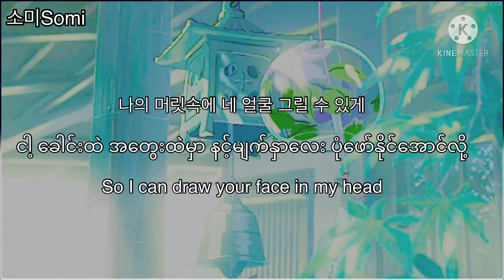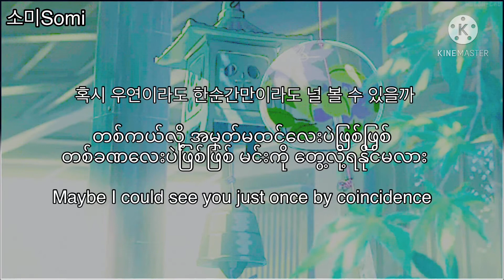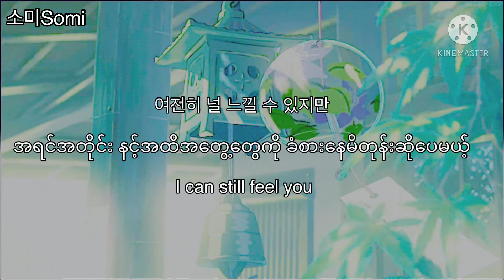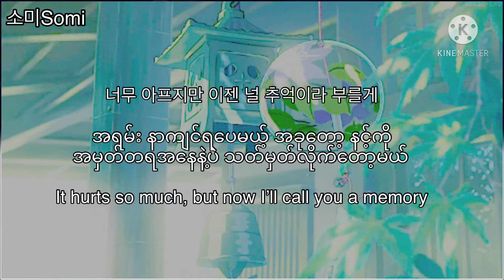TAEYANG(태양)-Eyes, Nose, Lips (눈,코,입) Eng/Han/Mm Lyrics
Song- 눈, 코, 입(Eyes Nose Lips)
Artist- TAEYANG
Album- RISE

미안해 미안해 하지마
내가 초라해지잖아
빨간 예쁜 입술로
어서 나를 죽이고 가
나는 괜찮아
마지막으로 나를 바라봐줘
아무렇지 않은 듯 웃어줘
네가 보고 싶을 때
기억할 수 있게
나의 머릿속에 네 얼굴
그릴 수 있게
널 보낼 수 없는 나의 욕심이
집착이 되어 널 가뒀고
혹시 이런 나 땜에 힘들었니
아무 대답 없는 너
바보처럼 왜
너를 지우지 못해
넌 떠나버렸는데
너의 눈 코 입
날 만지던 네 손길
작은 손톱까지 다
여전히 널 느낄 수 있지만
꺼진 불꽃처럼
타들어가버린
우리 사랑 모두 다
너무 아프지만 이젠 널
추억이라 부를게
사랑해 사랑했지만
내가 부족했었나 봐
혹시 우연이라도
한순간만이라도 널
볼 수 있을까
하루하루가 불안해져
네 모든 게 갈수록 희미해져
사진 속에 너는 왜
해맑게 웃는데
우리에게 다가오는
이별을 모른 채
아무 대답 없는 너
바보처럼 왜
너를 지우지 못해
넌 떠나버렸는데
너의 눈 코 입
날 만지던 네 손길
작은 손톱까지 다
꺼진 불꽃처럼
타들어가버린
우리 사랑 모두 다
추억이라 부를게
나만을 바라보던 너의 까만 눈
향기로운 숨을 담은 너의 코
사랑해 사랑해
내게 속삭이던 그 입술을 난
너의 눈 코 입
날 만지던 네 손길
작은 손톱까지 다
모두 다
널 느낄 수 있지만
꺼진 불꽃처럼
타들어가버린
우리 사랑 모두 다
추억이라 부를게